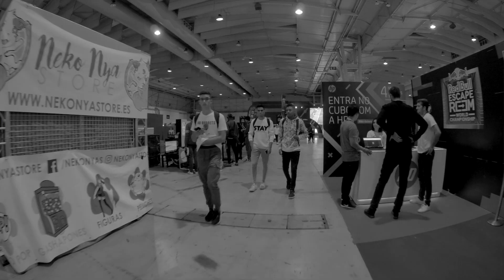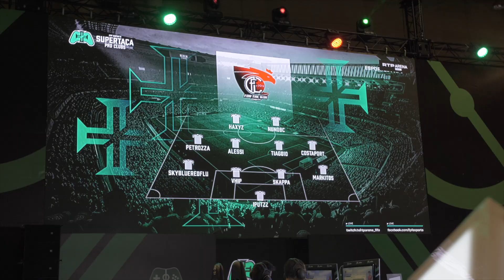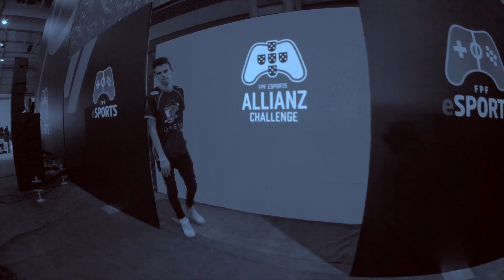FPF Esports LGW 2018 Virtual Football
FPF - Directed and Event Manager: João Anino
FPF Esports Lisboa Games Week 18